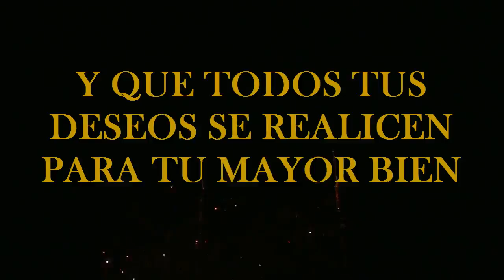Feliz 2015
Deseo para ti que el año 2015 esté lleno de bendiciones, de sueños por soñar, de nuevos caminos para recorrer, de salud para brindar, de amor para llenar tu alma, de canciones que enriquezcan el sonido de tu vida, de amaneceres llenos de sol y anocheceres llenos de luna, de abrazos que abracen tu vida...